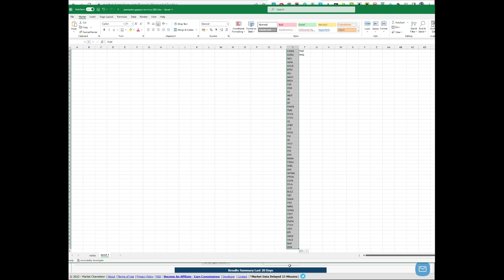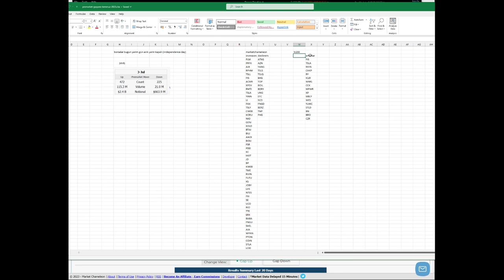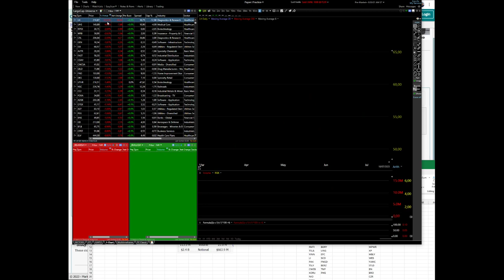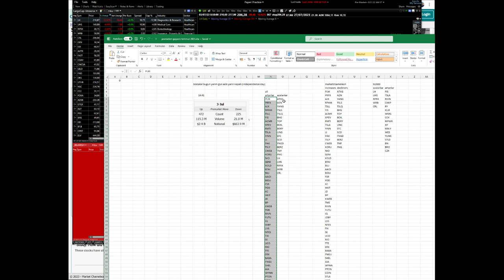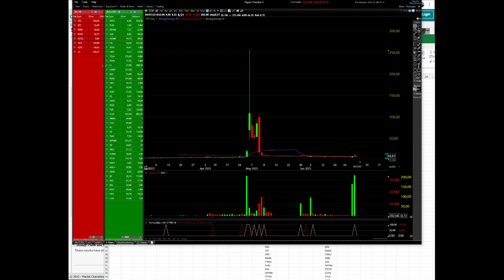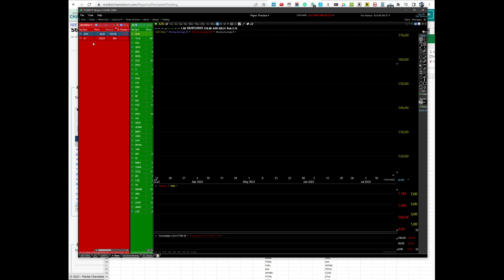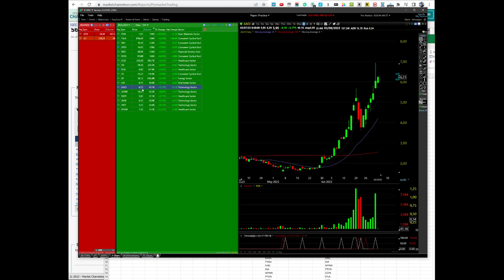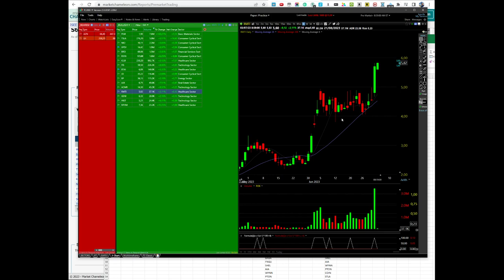Premarket hazirligim | 03.07.2023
asagidaki liste tavsiye degildir ve sadece 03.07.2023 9:30-10:00 EST arasi day trade icin gecerlidir
Bullish:
PLM
TSLA
NIO
XPEV
BRO
RIVN
ICLR
FIS
BTAI
JD
BP
AJX
ACMR
RMTI
GENI

Bearish:
AZN
LH